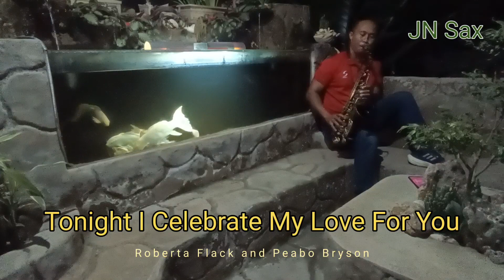Tonight I Celebrate My Love For You - Roberta Flack and Peabo Bryson(Saxophone cover by Johnny Noay)